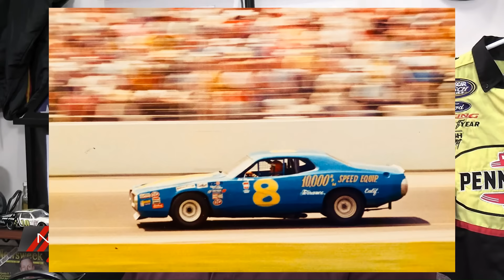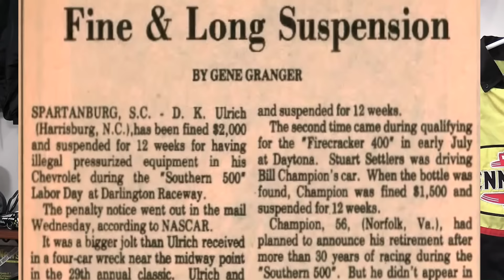The True Story of Dale Earnhardt Sr., Norman Negre and Nitrous!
The rumors you may have heard about Dale Earnhardt Sr and Norman Negre ... Dale's first Winston Cup crew chief ... are true! Get the full inside story on Dale Sr's Winston Cup debut straight from Norman himself.

NOTE: This show is not associated in any way with American City Business Journals, owner of the Scene brand.

Be sure to check out the latest and greatest stories from the world of NASCAR at dailydownforce.com!

Interested in The Scene Vault Podcast T-shirts? Check out thescenevault.com and click on SHOP to see what we have available!